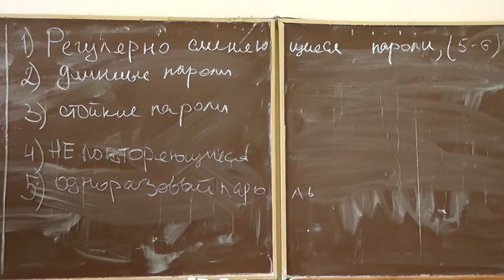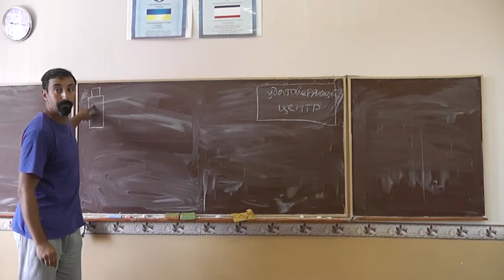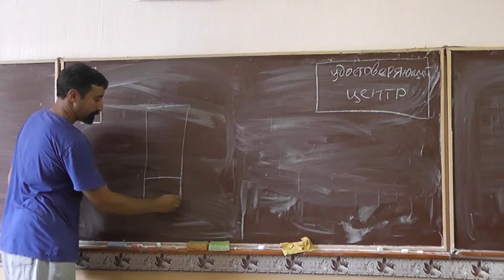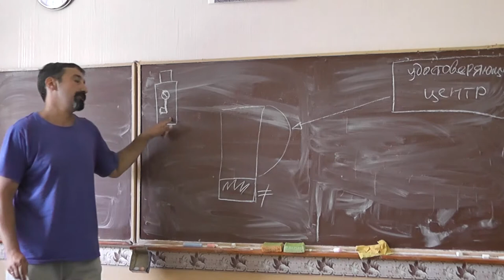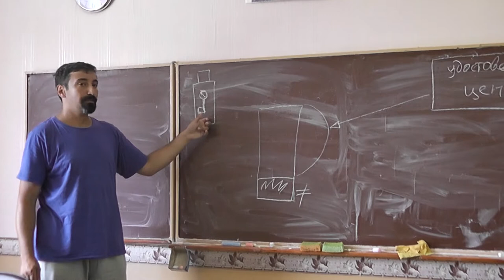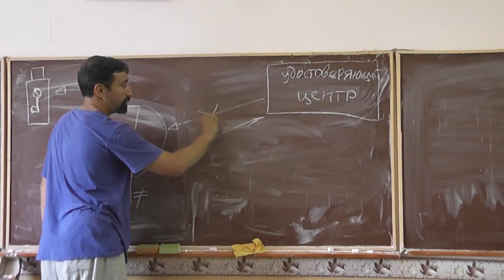16 Электронная подпись